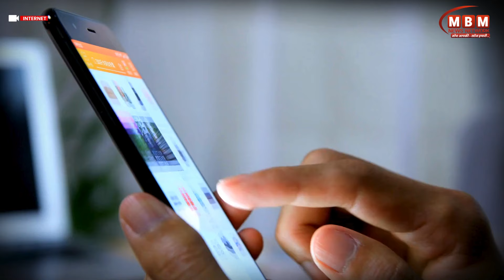UNION BUDGET 2024 : कैंसर का इलाज सस्ता, सिगरेट महंगी...Income Tax में बदलाव